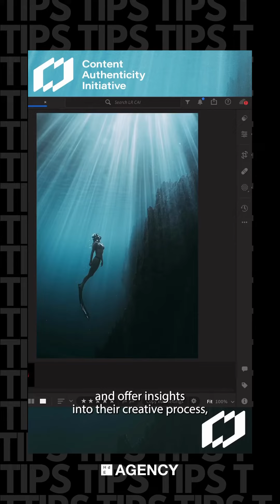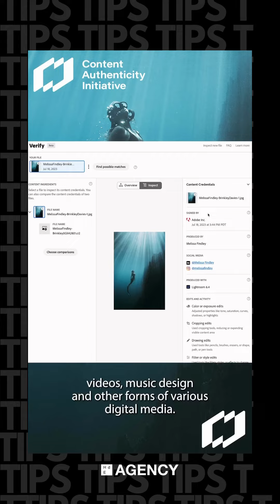Adobe tips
Make sure you are adding content credentials to your designs or photography! 🖊️